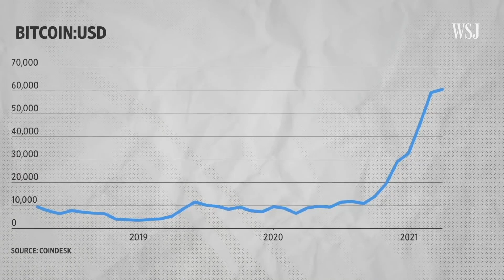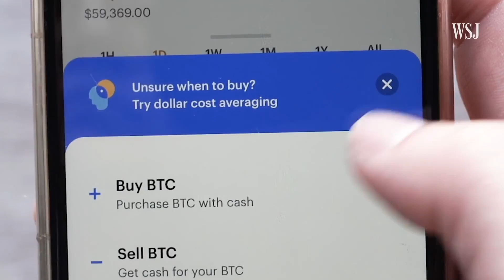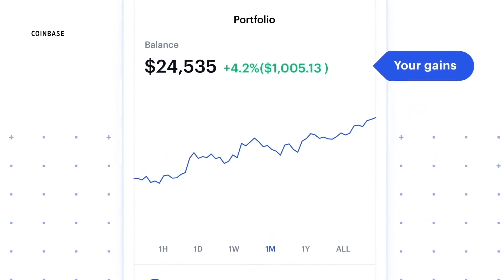The Coinbase Game Changer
This summary video is presented by earth.io and is not monetized.

Wall Street Journal:
What coinbase’s public debut means for bitcoin and crypto | wsj

Full copy of original video description from Wall Street Journal:
The listing of Coinbase, the largest bitcoin exchange in the U.S., introduces a new way to invest in cryptocurrencies. WSJ explains how Coinbase is trying to distance itself from the risks of bitcoin to succeed on Wall Street. Photo illustration: George Downs